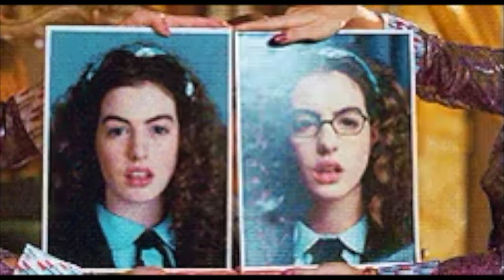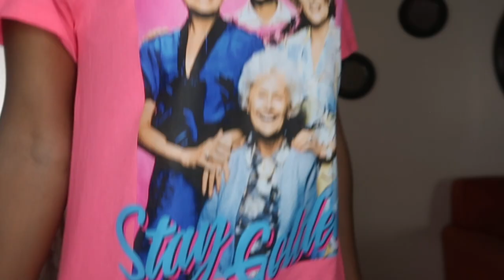MY T-SHIRT COLLECTION | WHERE TO GET THE BEST T-SHIRTS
Lmk if y'all want links to the shirts and I'll try my best to find them for y'all
but as always..